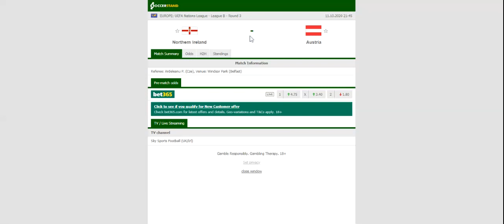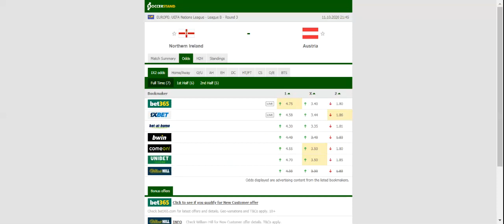NORTHERN IRELAND VS AUSTRIA PREDICTION & BETTING TIPS - 11/10/2020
2021 college football predictions,
2019 college football predictions,
2020 ncaa football predictions,
nc state football predictions 2020,
2020 nebraska football predictions,
2020 uga football predictions,
10 football predictions 2020,
football songs,
football vines,
football skills,
football daily,
football games,
football khela,
football live,
football pump up,
football anime,
football analysis,
football asmr,
football agility drills,
football american,
football academy,
football anthem,
football boots,
football big hits,
football bloopers,
r/b football,
f c b football,
mattyb football,
s.a.b football,
football chants,